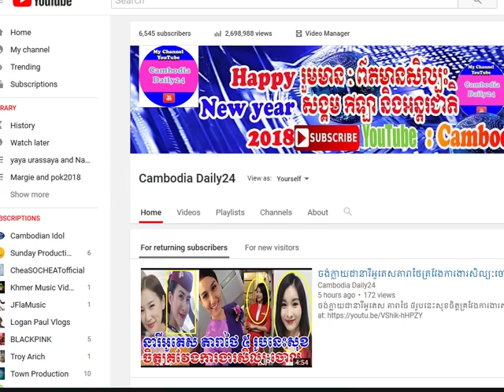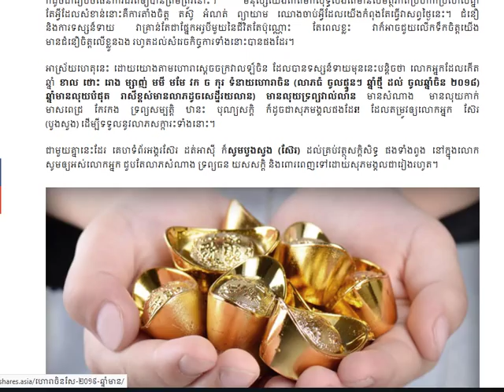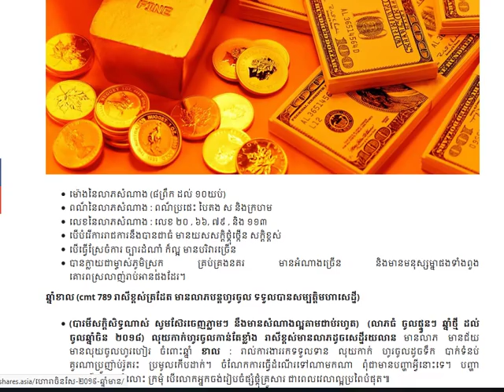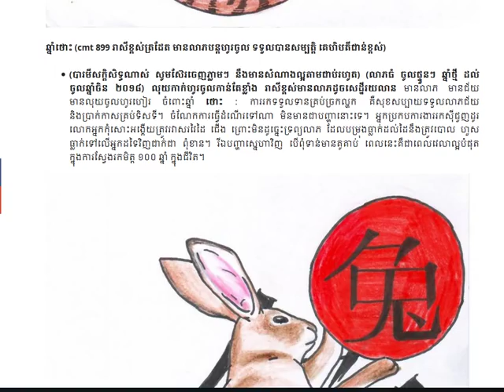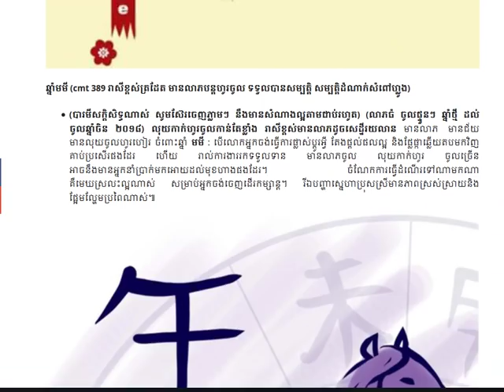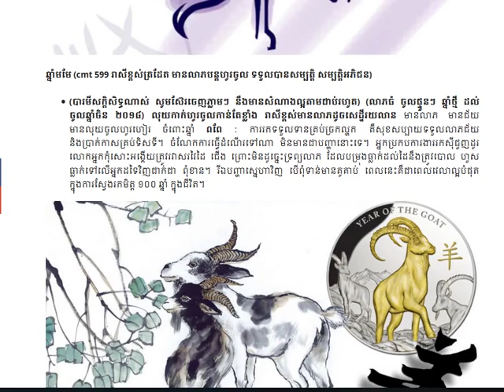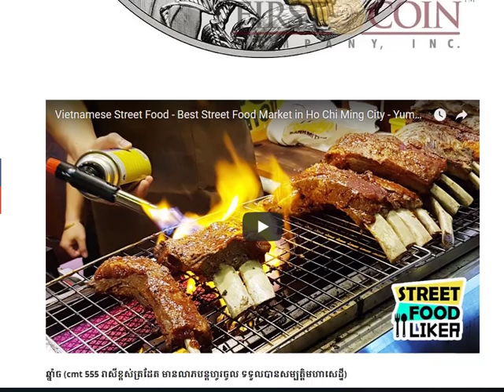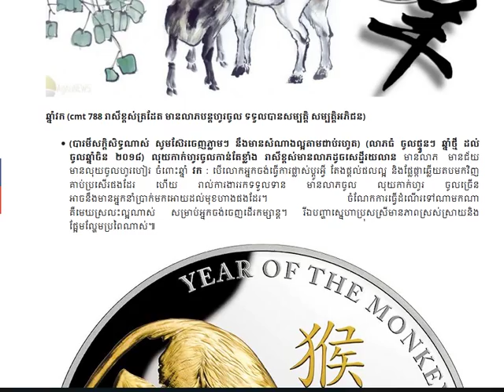ចូលឆ្នាំចិនមានឆ្នាំទាំងប្រាំបួនយីអ៊ុននៅឆ្នាំ២០១៨ដល់ Khmer Horoscope/Cambodia Daily24